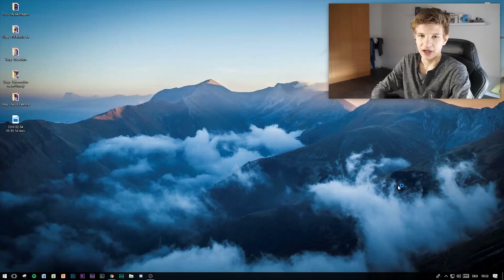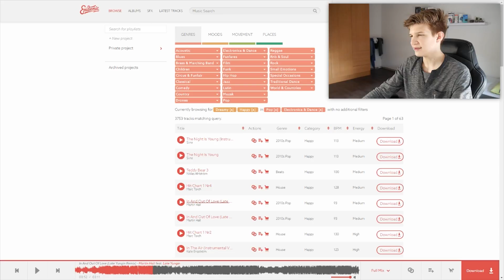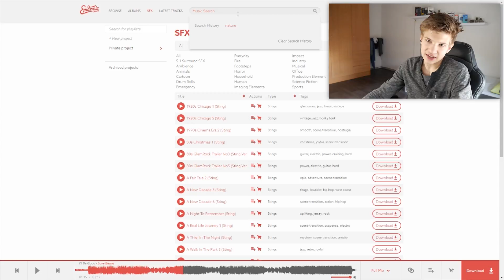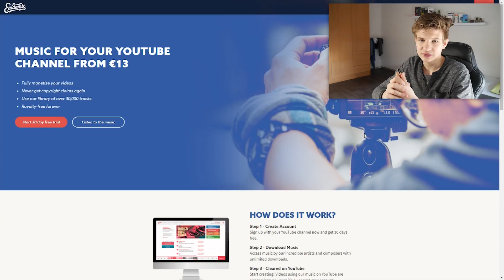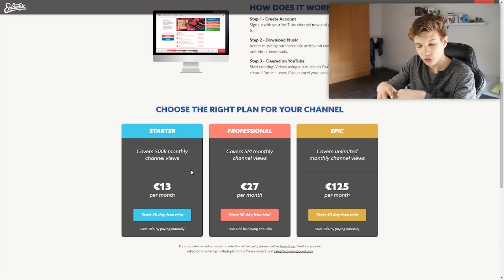Schnell Musik Für Youtube-Videos Finden! [Quick Tipp]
Skype ► derTimonYT

🎥 Mein Equipment:
Weitere Kameras

💻 Meine Software:
Designs ► Adobe Photoshop CC